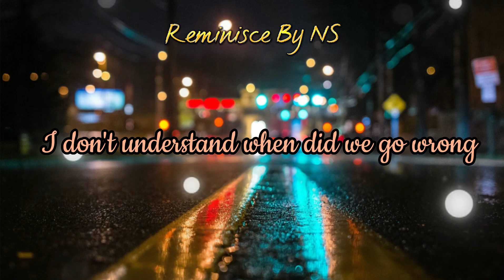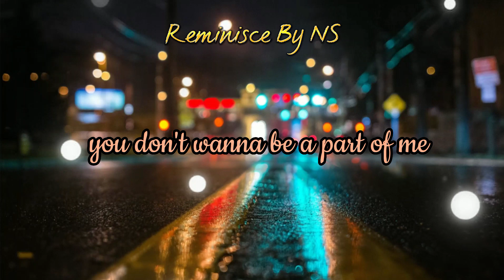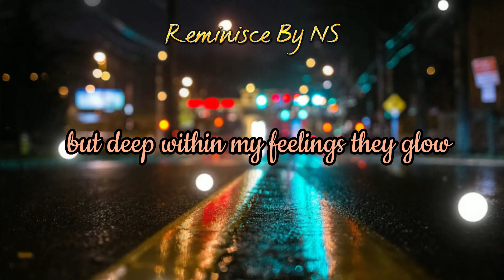356 Days - Lutricia Mc Neal (LYRICS) _REMINISCE BY NS 🧿🥀💞✨🫰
365 Days Lyrics
Lutricia McNeal

I remember what you used to say
That Things won't tumble down
But Now we're here
And finally it changed
Whe are not standing on solid ground

When did we go wrong?
And I can't imagine

Where will I be 365 days from now
Tell me
How will I feel 365 nights without you
Oh what would I do?

Now it feels like we're drifting apart
Things are not what they used to be
And Now I know it's written in your heart
You don't wanna be a part of me

What did things go wrong?

Repeat Chorus

Tell me

I've been trying so hard
Not to let it show
But deep within my feelings
They glow
Before you leave me and let me go
Something I need to know
Repeat Chorus